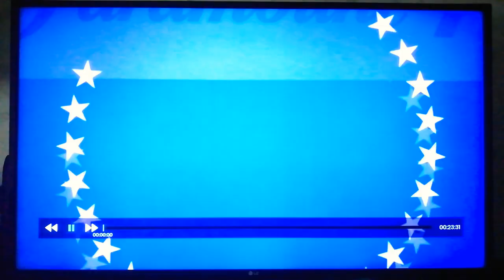Avatar: The Last Airbender - Opening Theme (Finnish) 🇫🇮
Official Finnish Dub.

(Finnish Title: Avatar: Viimeinen tuulentaitaja)

From the (ruutu.fi)

Kerronta/Narration: Mirjami Heikkinen

All copyrights goes to Nickelodeon and ViacomCBS.